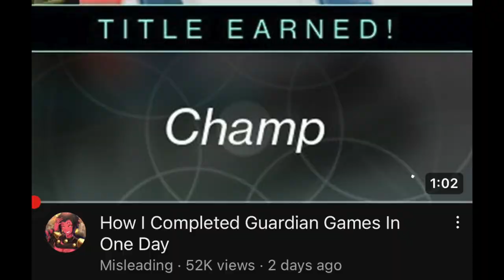The Guardian Games Experience - Destiny 2